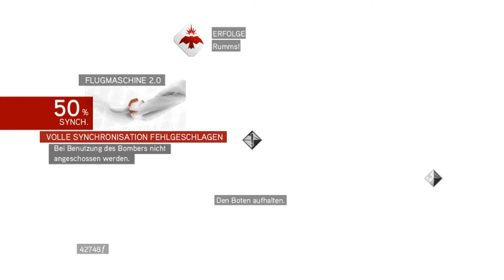Let's Play Assassin's Creed Brotherhood - Post Story - Vogelfrei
Nach Beendigung des Games (deshalb Post Story) räume ich noch die Karte etwas auf und spiele das Game zu 100% durch.